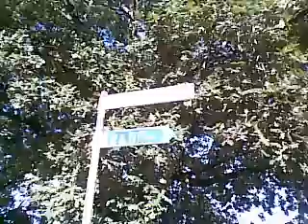Beechworth 27 3 094